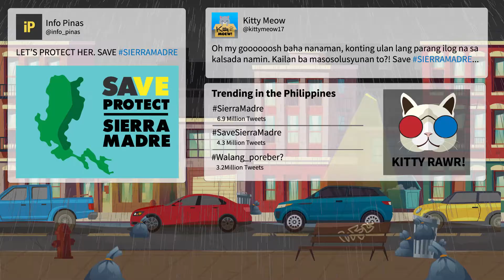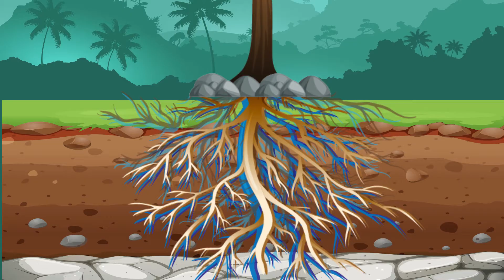Kahalagahan ng Sierra Madre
Madalas napaguusapan ang Sierra Madre kapag katapos ng mga bagyo at matitinding pagbaha sa Luzon. Maraming mga campaign ads ang lumalabas sa social media ukol sa pagprotekta dito. Pero ano ba talaga ang kahalagahan ng Sierra Madre sa ating mga Pinoy, at lalo na sa mga mamamayan ng Northern at Central Luzon?